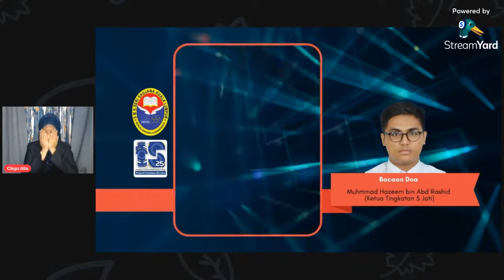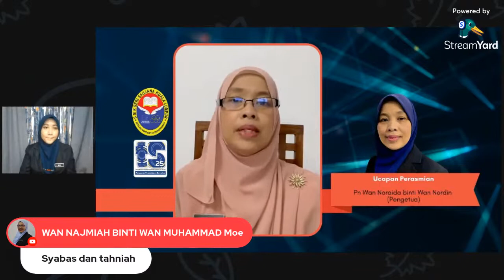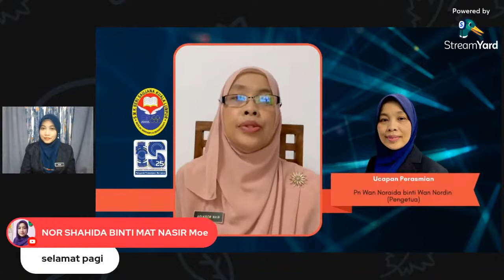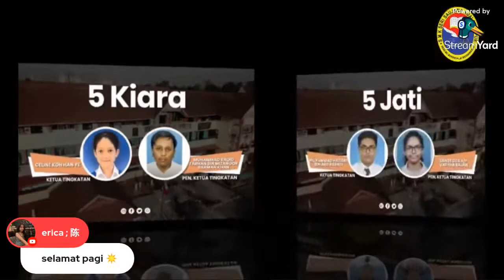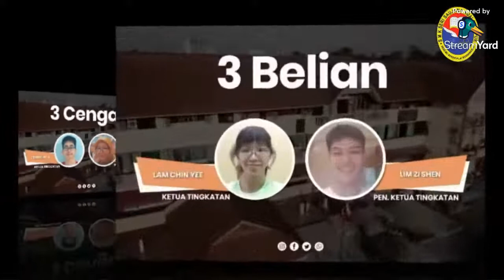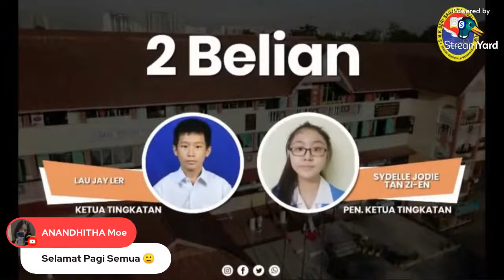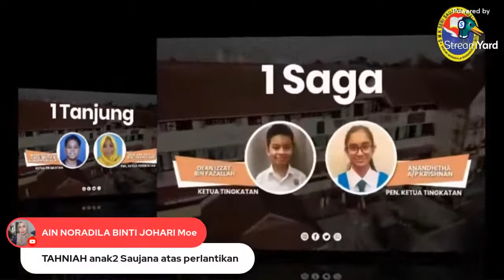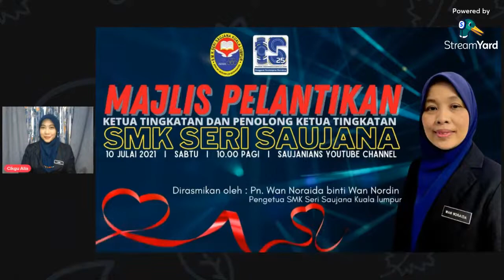2021 Majlis Pelantikan Ketua dan Penolong Ketua Tingkatan